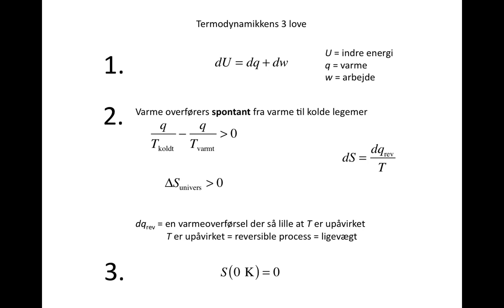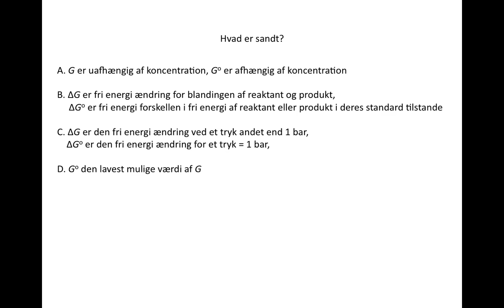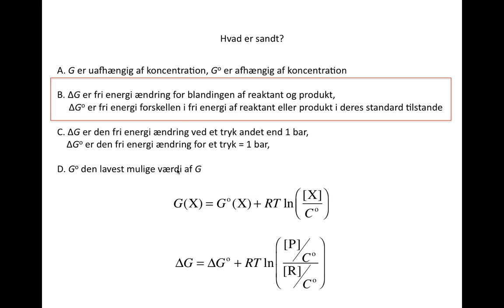Termodynamikkens 3 love